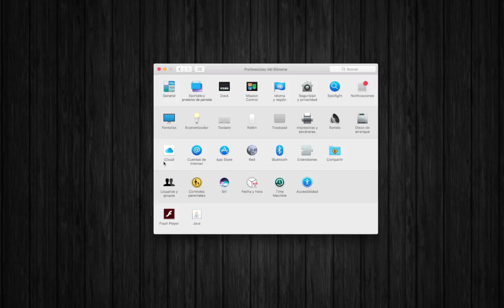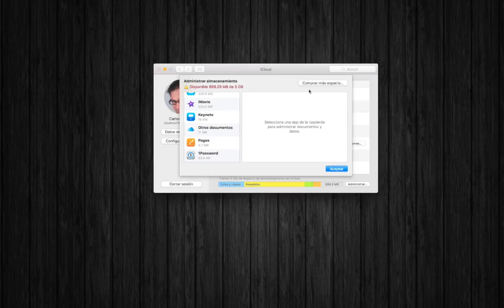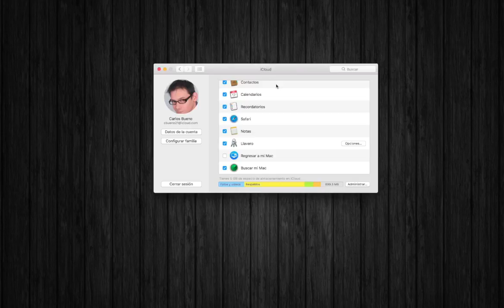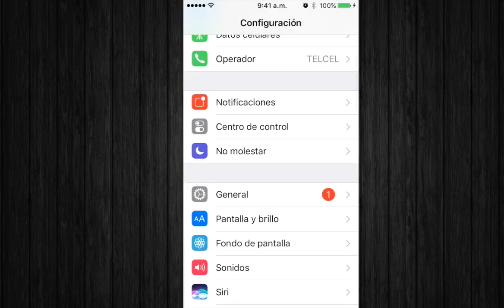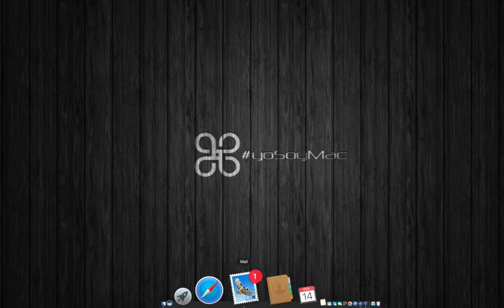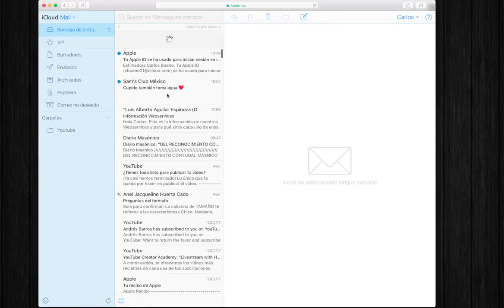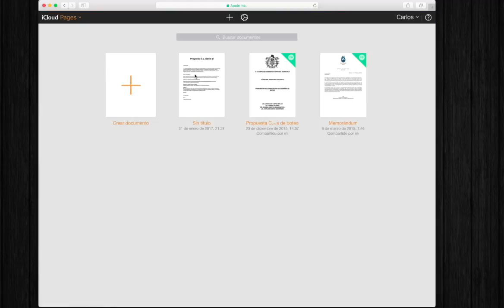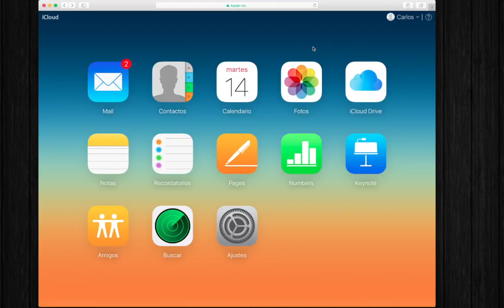16. - Cómo configurar iCloud en macOS e iOS ☁️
En este screencast veremos las nociones básicas del servicio en la nube de apple, mejor conocido como iCloud. Aprenderemos a configurar iCloud en macOS Sierra y en dispositivos iOS.
También conoceremos la aplicación web para acceder a tus archivos desde un navegador de internet.